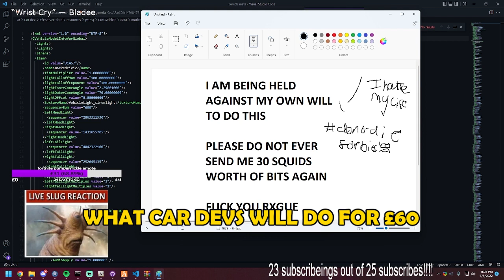CMG Roleplay Experience - Admin Edition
CMG Roleplay in a nutshell.